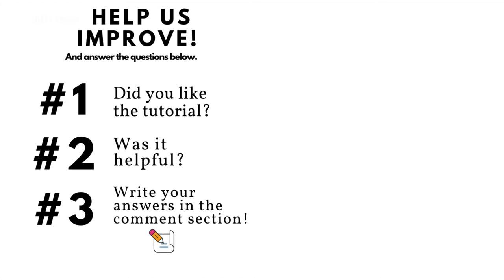How to Make Paper Butterfly Ring: Easy Origami Butterfly Ring - Paper Ring DIY Tutorial Craft Haven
Looking for a budget-friendly gift idea, that's both beautiful and easy to make? Look no further than this paper butterfly ring tutorial! In just a few simple steps, you can create a stunning butterfly ring out of paper that's perfect for giving to your loved ones, friends, and family.

With detailed and careful step-by-step instructions, this tutorial is easy to follow, even for beginners. You'll learn how to make an origami butterfly ring using just a few basic materials, including paper and a little bit of patience.

Whether you're an experienced paper crafter or just looking for some easy DIY ideas, this tutorial is sure to inspire you. So why not give it a try today and see what kind of beautiful paper crafts you can create?

▶ PAPER SIZE:
2 cm x 15 cm